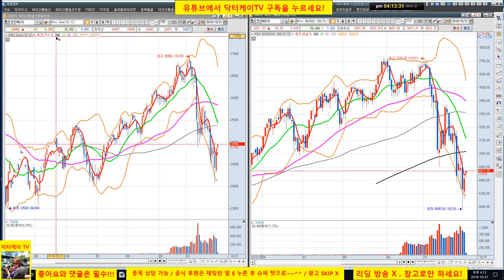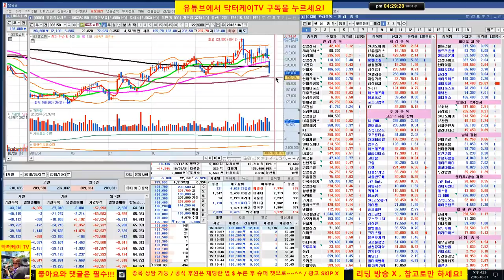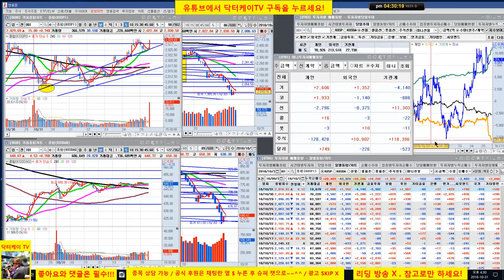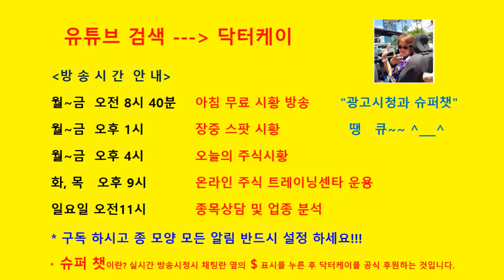= 닥터케이 TV =오늘의 주식시황 & 셀트리온 삼형제와 바이오주 분석 방송/181031/윈도우 드레싱 적중/셀트리온 추가 하락의견 적중/바이오주는 끝났다/에이치엘비,신라젠